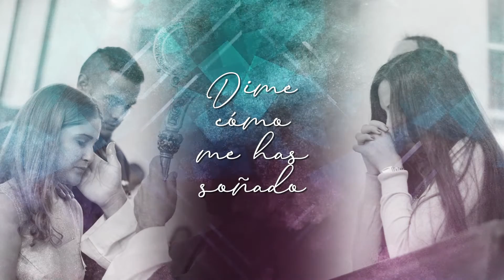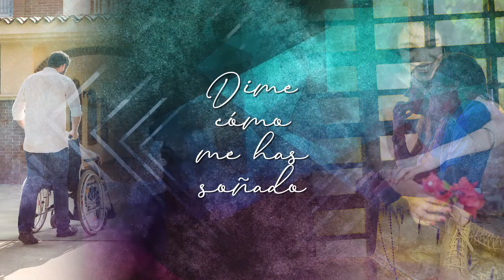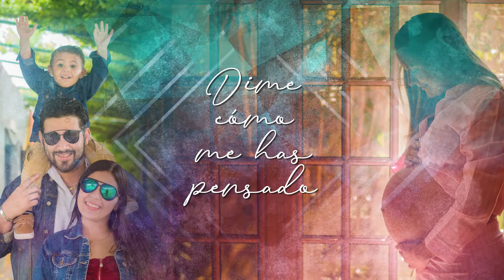Tuyo soy - Enriqueta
MUSICA CATOLICA - ORACION - VOCACION -